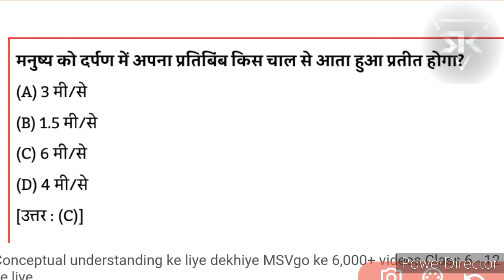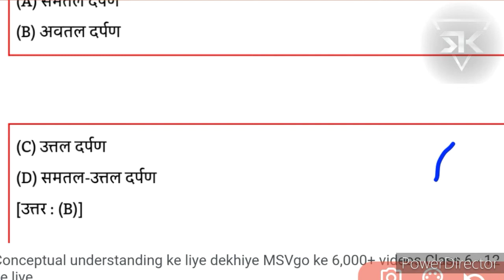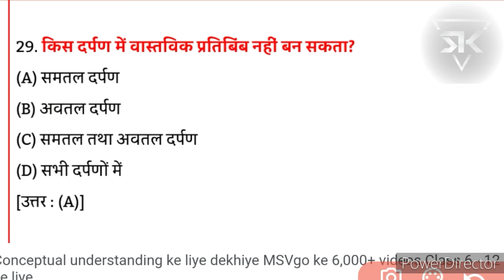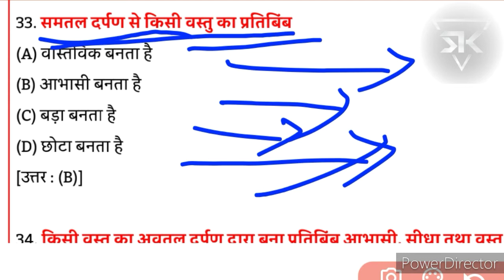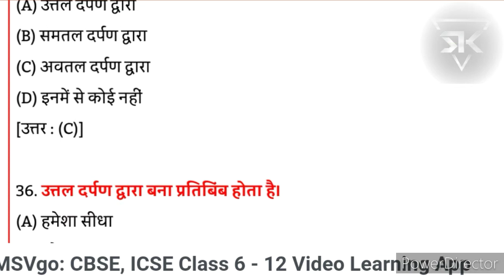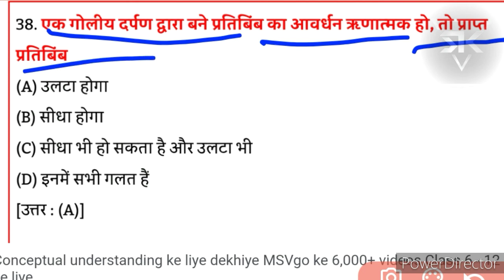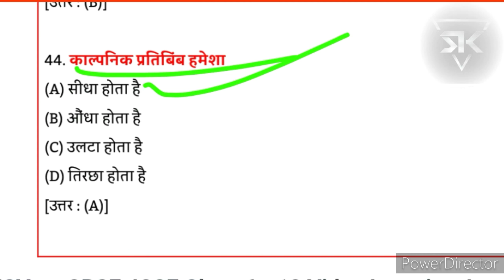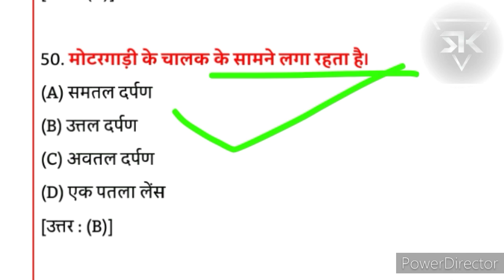📝🖍️Cass10th physics objective ke objective 📗एचडी 720p मध्यम FR30📙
So guyz iss video me aplogo ko class 10th ke physics ka vvi objectives ko btane wala hu. Ek dam puri details me,

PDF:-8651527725